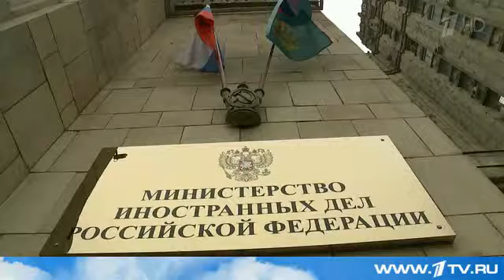Продвижение НАТО на восток! Новости 33!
Мировые новости! Самые свежие новости! Новости других стран!  NEWS!